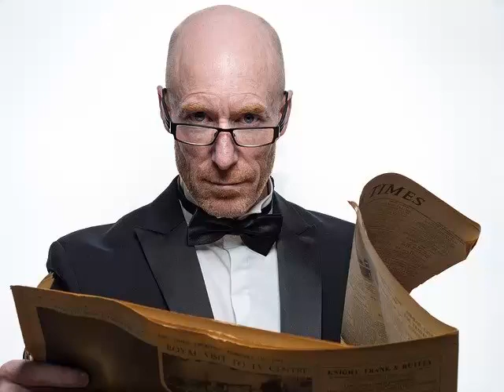Let A New Love Near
Phil Falcone ft vocal artist Bonnie Nadine Newman